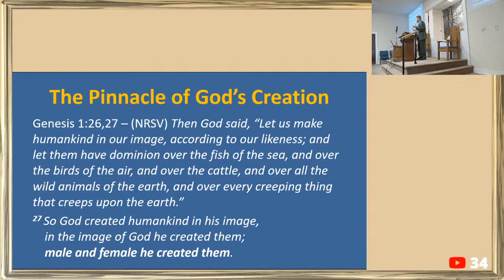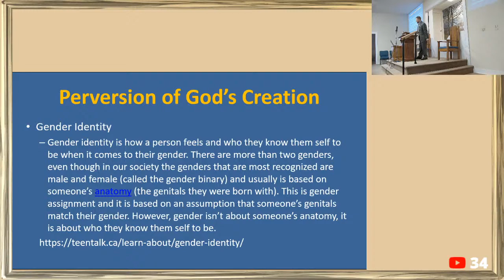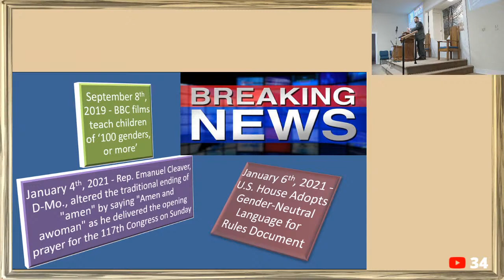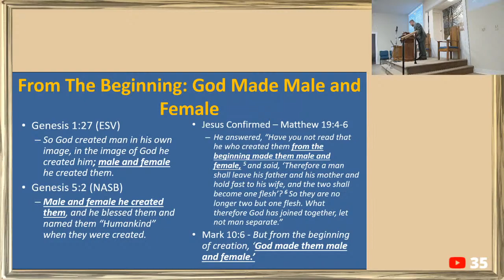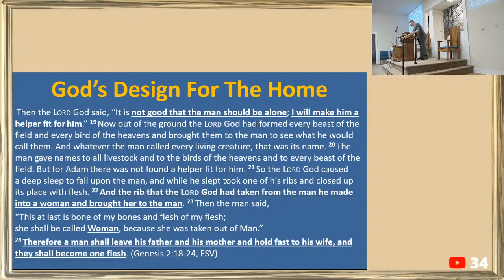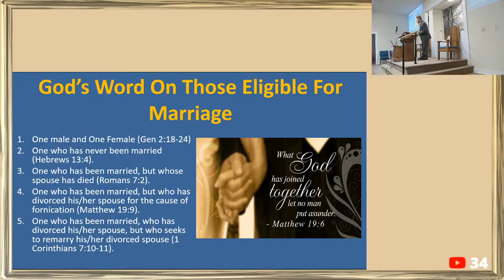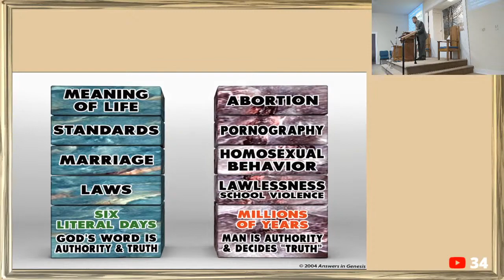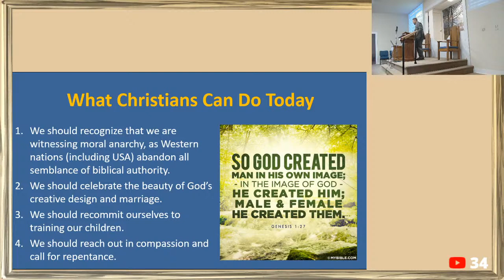God's Original Plan - January 10th, 2021 - Sunday AM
Subject: God's Original Plan
Brother Chris Smith